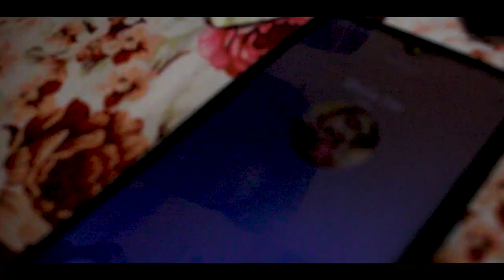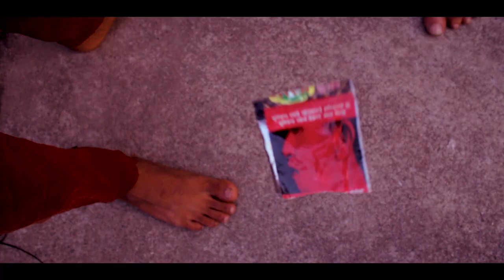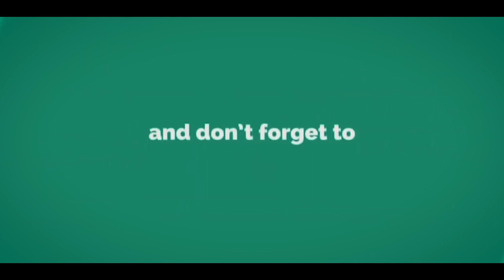Nepoli Couple People In Holi || Holi 2078 || Funny Video | Zerox |Diya | Pranish | Diwas | Pratik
Video For Only Entertainment Propose DOnt TAke it Seriously

holi in nepal 2077,
holi nepali date 2078,
holi nepal 2022,
holi festival nepal 2021,
march 18 in nepali date,
holi festival nepal 2078,
when is holi celebrated in nepali date 2022,
holi in kathmandu,